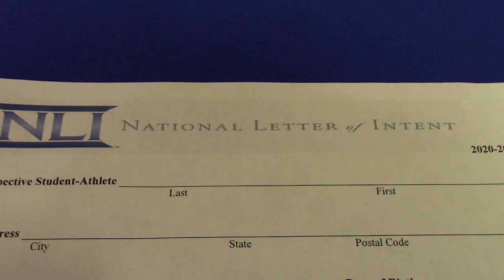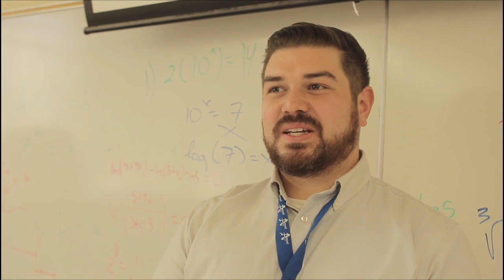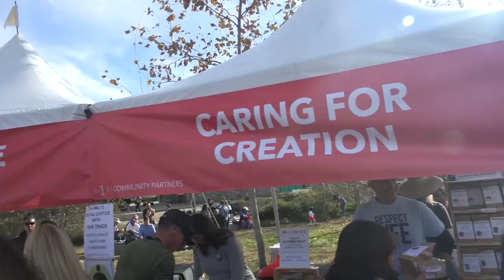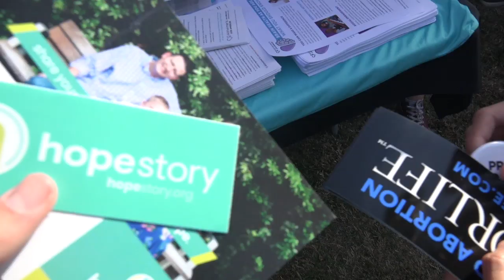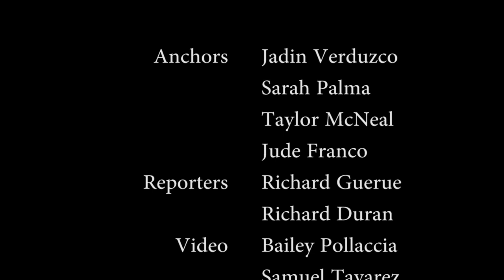Lancers in the News - 2/7